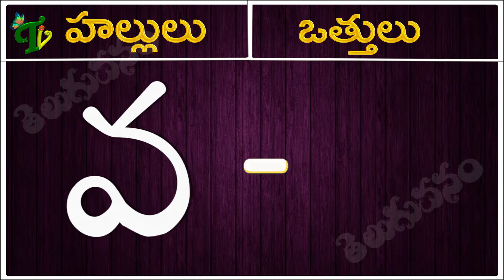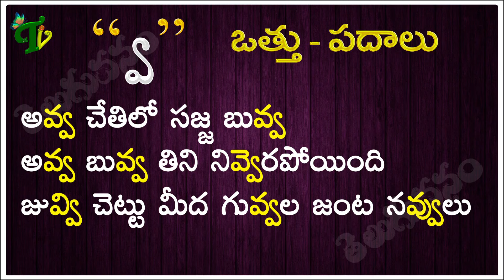Va Vattu Padalu | How to write Va vattu | వ వత్తు పదాలు | Hallulu vatthulu padalu in telugu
Va Vattu Padalu | How to write Va vattu | వ వత్తు పదాలు | Hallulu vatthulu padalu in telugu | Learn Telugu varnamala
Kha Vattu Padalu | How to write Kha vattu | ఖ వత్తు పదాలు :
Ga Vattu Padalu | How to write Ga vattu | గ వత్తు పదాలు :
Gha Vattu Padalu | How to write gha vattu | ఘ వత్తు పదాలు :
Cha Vattu Padalu | How to write cha vattu | చ వత్తు పదాలు :
Chha Vattu Padalu | How to write chha vattu | ఛ వత్తు పదాలు :
Ja Vattu Padalu | How to write ja vattu | జ వత్తు పదాలు :
Jha Vattu Padalu | How to write jha vattu | ఝ వత్తు పదాలు :
Ta Vattu Padalu | How to write ta vattu | ట వత్తు పదాలు :
Tta Vattu Padalu | How to write tta vattu | ఠ వత్తు పదాలు :
Da Vattu Padalu | How to write da vattu | డ వత్తు పదాలు :
Dda Vattu Padalu | How to write dda vattu | ఢ వత్తు పదాలు :
Nna Vattu Padalu | How to write nna vattu | ణ వత్తు పదాలు :